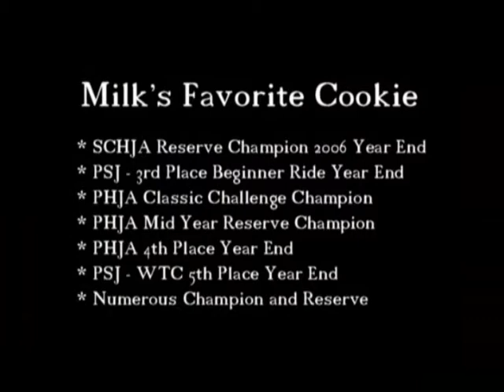Milk's Favorite Cookie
Buzz is such a great little guy!  He is 13 hands and 12 years old.  He has been with me for 4 years and has been such a joy.  He is a cute mover and jumper with a great lead change... but most of all  Buzz is the ultimate baby sitter for even the smallest child.  He is the winner in the cross rails and the short stirrup.  Super Safe with Zero prep at the horse shows!!  With the right child he can still do the ponies...An all around wonderful pony!  Sadly outgrown...$15K neg.